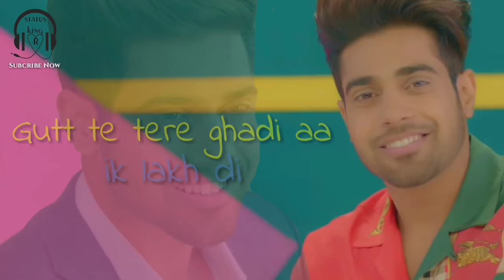NIRA ISHQ - ( GURI )LATEST PANJABI WHATSAPP STATUS 2019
SONG : NIRA ISHQ HAI TU

SINGER : GURI

LATEST PANJANI WHATSAPP STATUS 2019